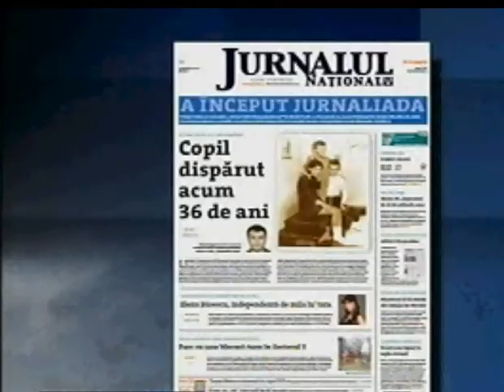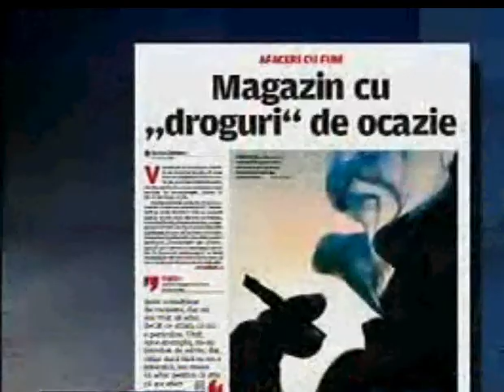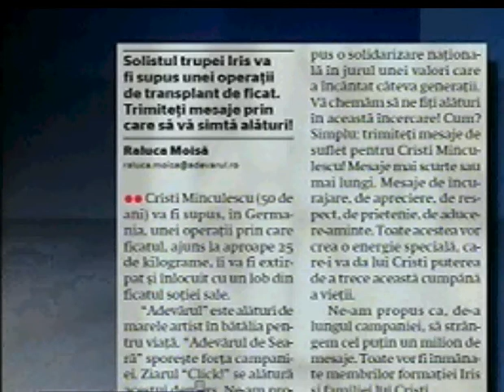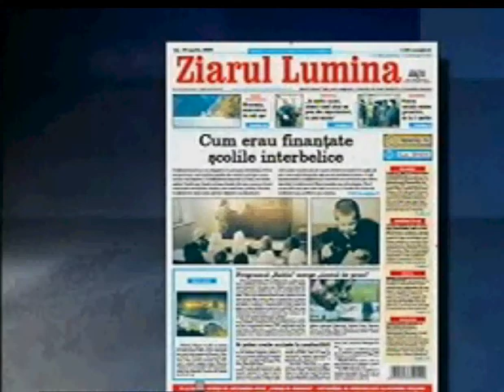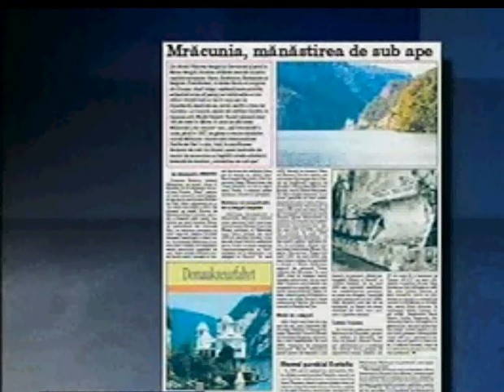radu cazan vresiunea 2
acelasi Radu Cazan fara un sunet propice... puteti sa il cautati le tv